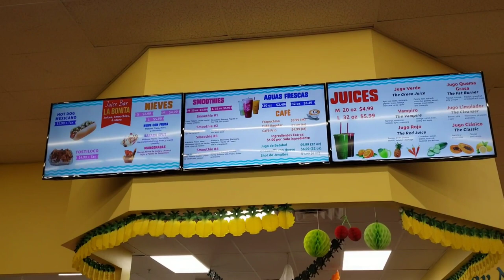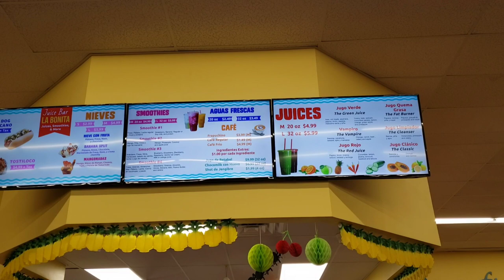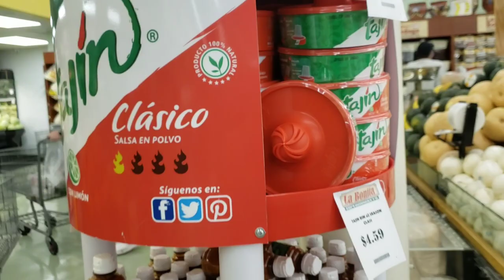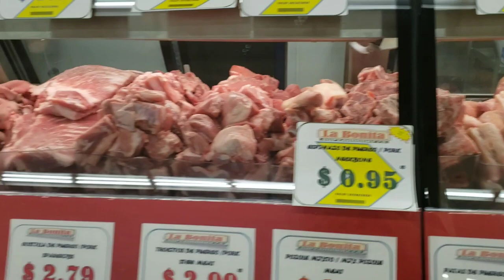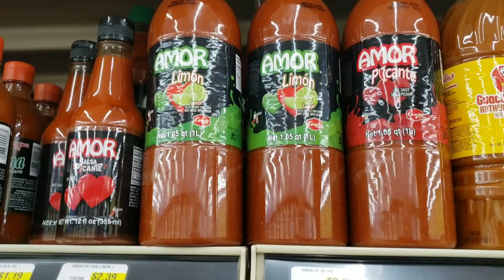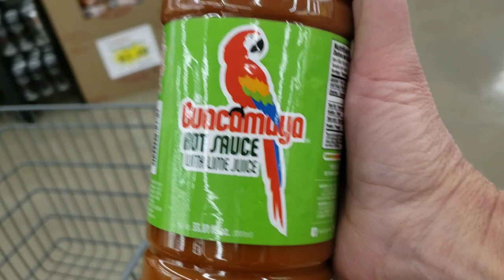La Bonita Supermarkets - Henderson, NV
A fun tour around this new supermarket.